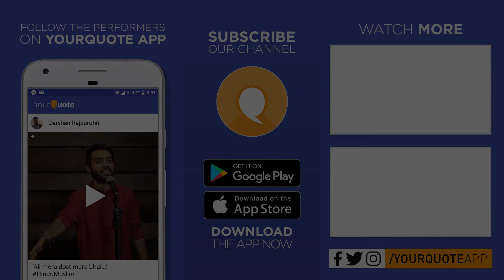'Paisa' by Pulkit Sharma | Hindi Poetry | YQ - Jalsa 3 (Pune)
Venue: Happy hills , Behind open air theater, Shri Mahavir Jain Vidyalaya, Agarkar Road, 844, BMCC Rd, Next to, Deccan Gymkhana, Pune